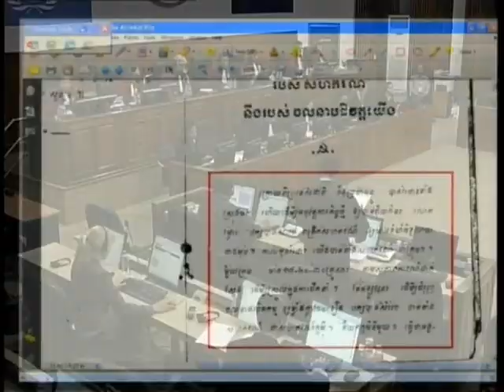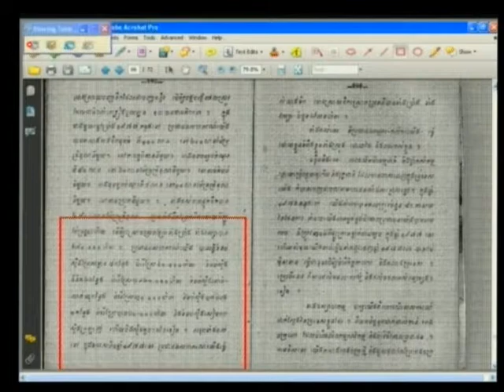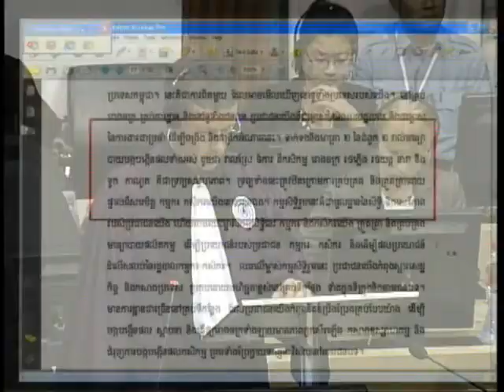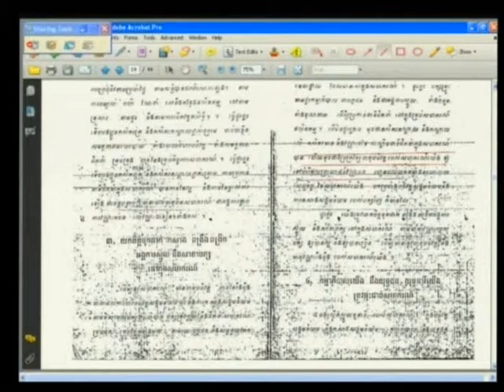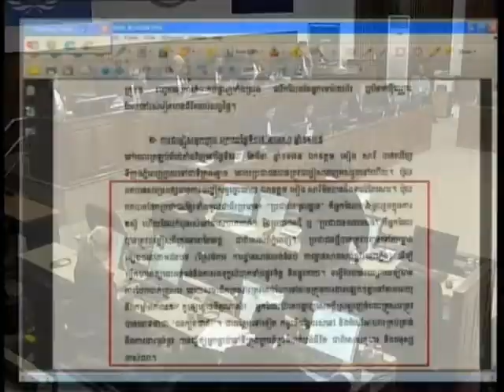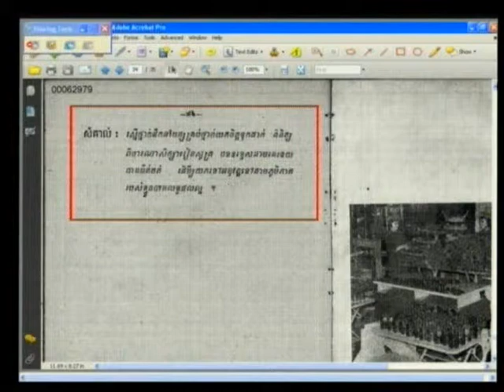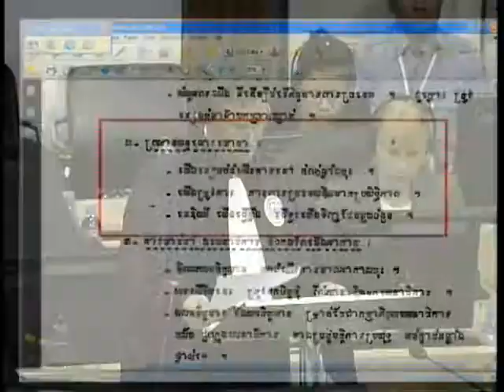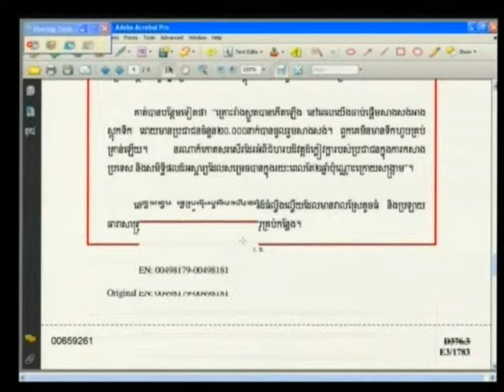Session 1, 25 June 2013 (English/French)